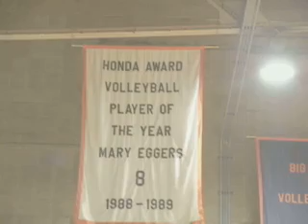Laura Hettiger: Sports Reel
Laura Hettiger graduated from the University of Illinois with a bachelor's degree in print journalism and a master's degree in broadcast journalism. The former Fighting Illini cheerleader is looking a job in sports broadcasting.